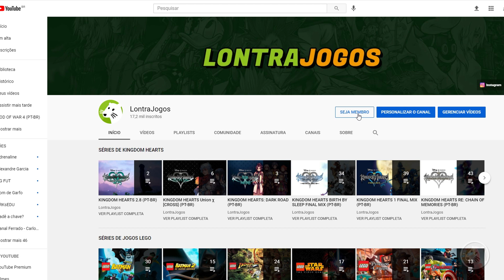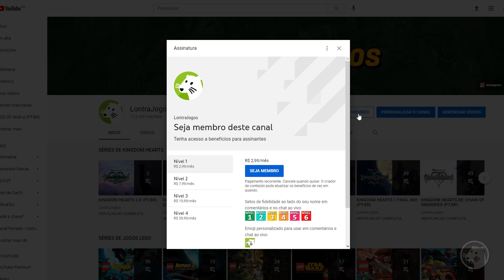SEJA MEMBRO (SE POSSÍVEL) - Uma alternativa para quem quer ajudar o canal!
Vídeo falando sobre o "Clube dos canais" e o botão "Seja membro". Ajude o canal LontraJogos a crescer!

Membros atuais do canal:
Raisa Mendis
Morcego Verde